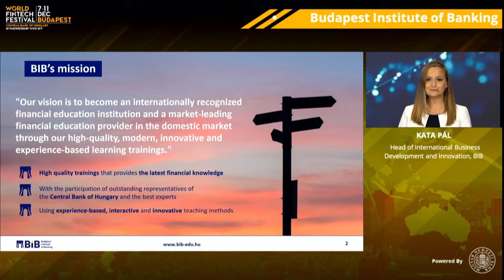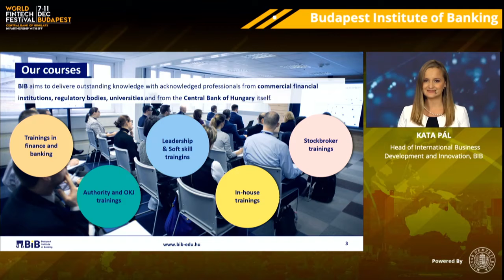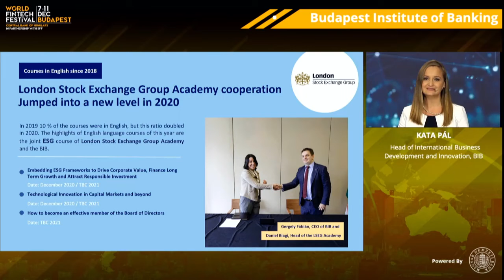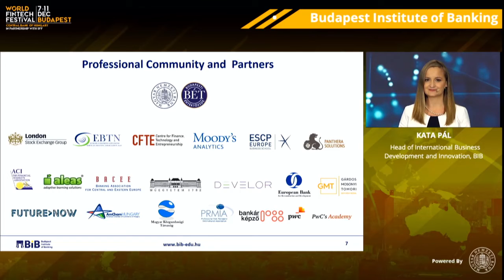Budapest Institute of Banking (Part 2) | World FinTech Festival in Budapest 2020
Speaker: Kata Pál, BIB